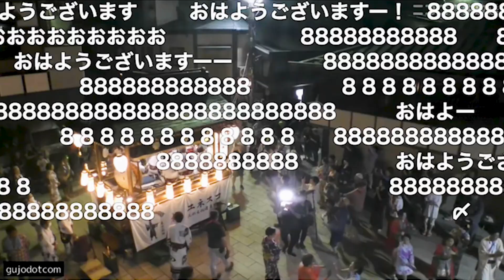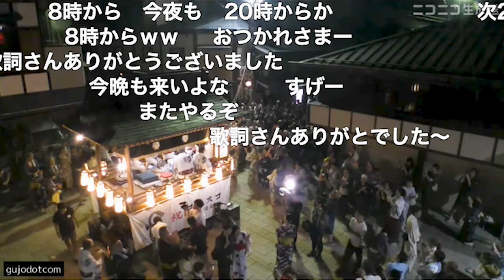【岐阜県郡上市】郡上おどり ニコニコ生放送版「まつさか 〜 アンケート」2023年8月13日